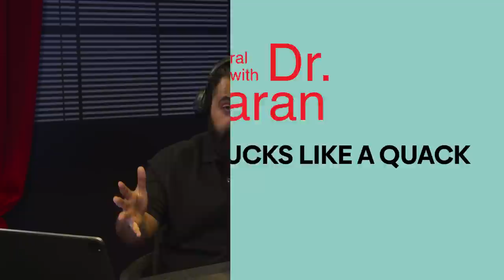Are you as fertile as you think?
This episode is relevant to you because one in seven couples struggle with infertility. Up to 88% of ones egg reserve may be gone by the age of 30. Two out of three people have at least one hormone out of range that could be affecting our fertility.

A leading expert in reproductive science; Dr Helen O'Neill is the founder and CEO of Hertility, a women's health company built by women, for women. Dr Helen joins Karan to discuss the reasons and causes of infertility, the cost of egg freezing, the chances of getting pregnant having frozen your eggs, and the risks and side-effects involved.

Karan also brings you ‘What The Health’, the latest in health and science in the news, and he answers YOUR questions in ‘Crowd Science’.

If you have your very own question and want to get in touch, simply head to TheReferralPod.com.

Timecodes:
00:00 Intro
01:44 What The Health
04:29 Interview
35:18 If it Ducks like a Quack
38:30 Crowd Science

A Sony Music Entertainment production.

Find more great podcasts from Sony Music Entertainment and follow us at @sonypodcasts